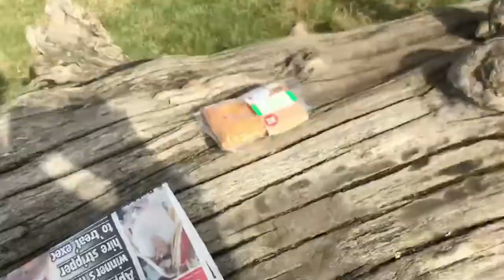All of our fears disappear when we go somewhere like here Danny Sloggett Vision